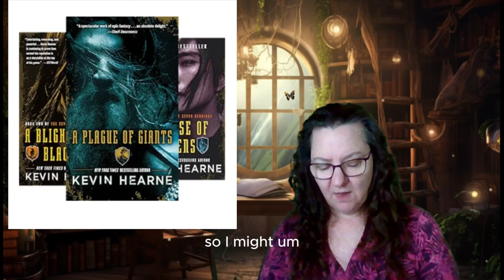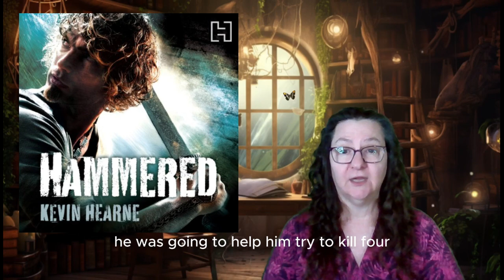The Druids Hound Inn Book Club Iron Druid- Hexed chap 25- End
The Iron Druid series book 2, Hounded, chapter 25 discussion. The battle is over, who did we lose? What's next?

images are my creations from Kittl AI
except for cover art which belongs to creators, and publishers.